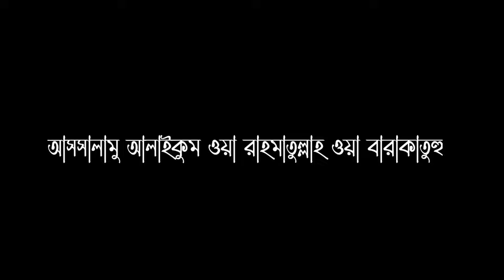ইসরাইল ইতিহাস। ইহুদি ধর্ম। History of Isreal । Part 3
Link
Part 1 Video

ihudi dhormer itihas,
ইহুদী গোড়ার ইতিহাস,
ইহুদি ধর্মের গোপন তথ্য ফাঁস,
ইহুদী ধর্মের ইতিহাস ওয়াজ,
ইহুদি জাতির ইতিহাস বাংলা,
হিটলারের ইহুদি হত্যা,
ইহুদিদের ধর্ম বিশ্বাস,
ইহুদিদের ধর্ম পালন,
ইহুদিদের আজান,
ehudi dhormer itihas,
ইহুদি ও মুসলমানদের মধ্যে মিল অমিল,
ইহুদি ও খ্রিস্টান পার্থক্য
ইহুদি ও মুসলমান পার্থক্য,
ইহুদিদের ধর্মীয় উৎসব,
ইহুদি ধর্মের প্রবর্তক,
History of Isreal
ইসরাইলের ইতিহাস
ইসরাইল ব্যাখ্যা
ইসরাইল ভূমি
ইসরাইল যুদ্ধ

N.B.

"বিভিন্ন প্রকার ছবি, ভিডিও বোঝানো সাপেক্ষে দেওয়া হয়েছে"